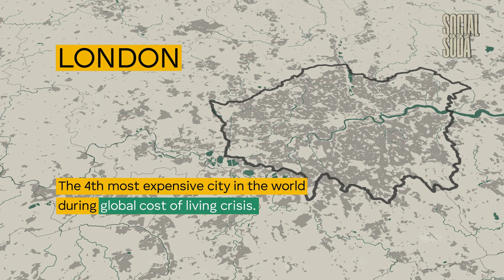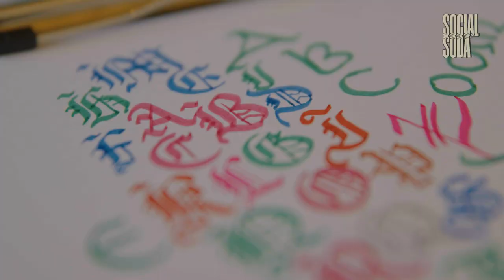Sleeping on the streets of London | Rough Sleepers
London is the 4th most expensive city to live in, so what does that mean for the homeless population of the city?  Homeless calligrapher, Roy Palmer generously offers first hand insights into the ups and downs of being out and about in London, day and night, in gruelling circumstances.

"the most difficult thing is you become invisible to people' Roy Palmer

About Social Soda
We are a collective of film makers telling 'Real stories about real people.' Our aim is to capture the true essence of the places we visit, shining a light on the darker areas, while giving a voice to the not-so-well-known sub groups that live alongside us everyday.

Rough Sleeper - Roy Palmer
Producer - Anja Ramaroson
Executive Producer - Niklaas van Poortvliet
Editor - Sam Davis
Camera - Mike Iles
Camera 2 - Zach Gerrard
Graphics - Laura C. Astruc

Rough Sleeopers Music syncID: MB01GSLFU4A9VQW
Roy Palmer's Instagram handle has changed to @RoyScribe